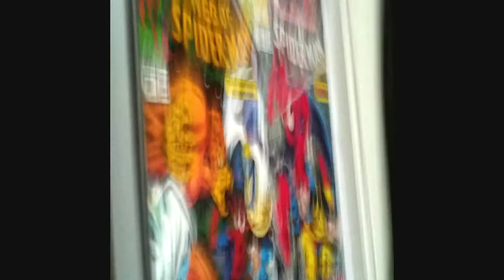I WILL RETURN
I will be back. I'm just on a short brake